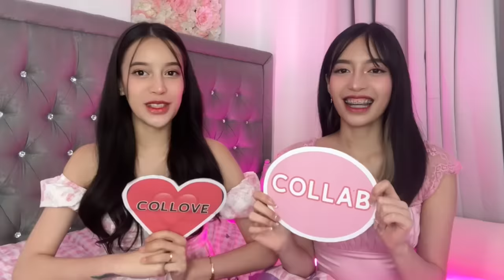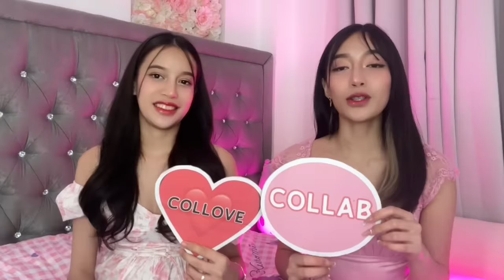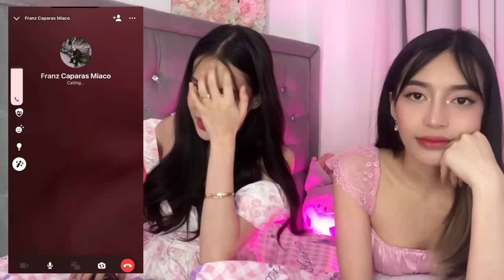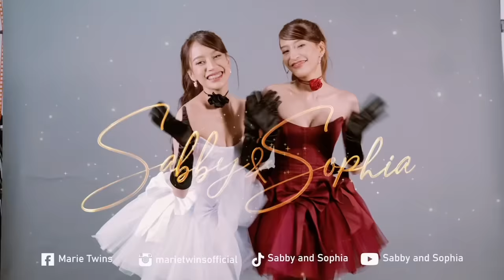MAY MAGCOCOLLOVE? (nakakaexcite)